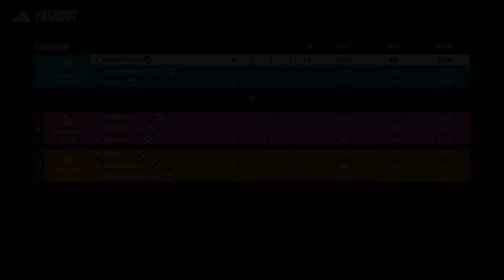The NEW Light Shotgun Is BROKEN In The Finals S4